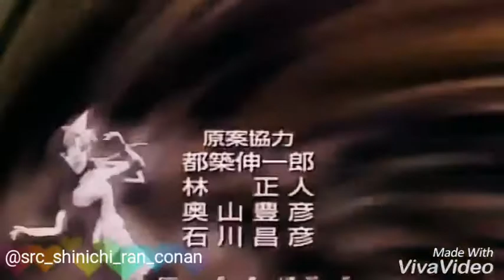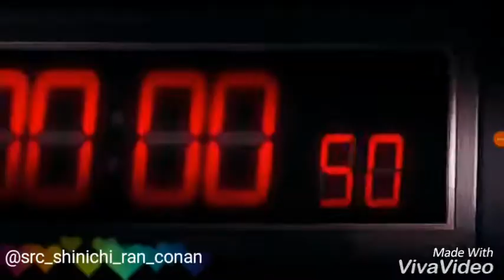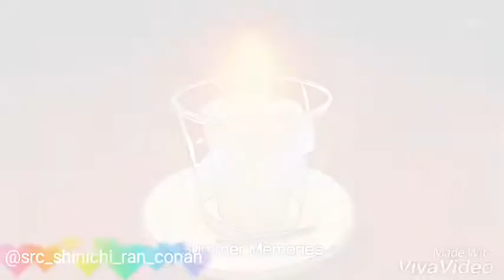Starset - Detective Conan [AMV]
Detective Conan AMV
🎶Starset - My Demons 🎶